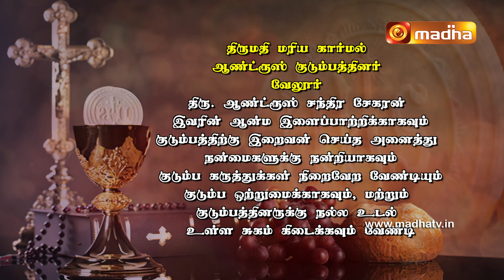🔴 08 JUNE 2024 Holy Mass in Tamil 06:00 PM (Evening Mass) | Madha TV